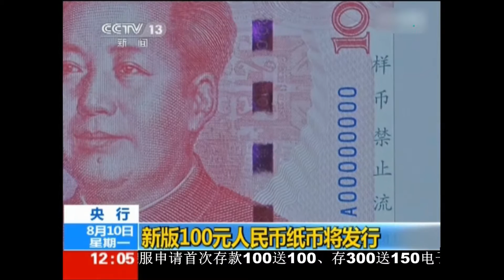央行：新版100元人民币纸币将发行